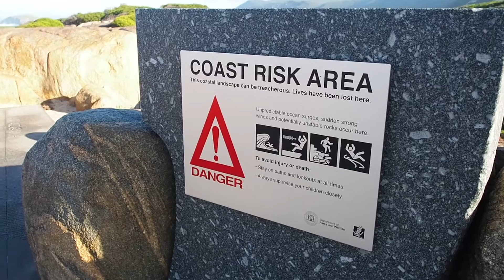GOD SPEAKS IN WESTERN AUSTRALIA - Ep.069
069 // I finally made my way back to Albany and the way back to Perth, this time I spent the day on the other side of Albany where the wind farms are and the natural Bridge, if you visit Albany make sure you head over to Torndirrup National Park, you wont be disappointed, and if you are lucky God may just speak to you like he did me.

→ Olympus OMD EM1
→ Olympus OMD EM5 Mk2
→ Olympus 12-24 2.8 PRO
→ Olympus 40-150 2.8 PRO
→ Olympus 25 1.8

→ Canon 1DX
→ Canon 14 2.8L
→ Canon 16-35 4L
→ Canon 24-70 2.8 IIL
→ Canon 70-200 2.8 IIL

→ 3DR Solo Drone
→ GoPro Hero 4 Black
→ GoPro Session

→ Really Right Stuff TV34L
→ Really Right Stuff BH55